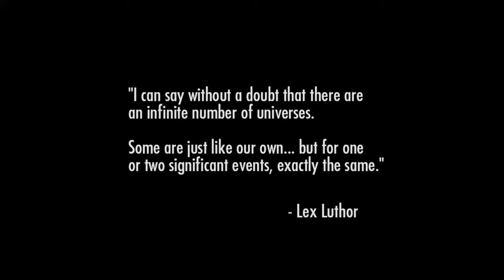Injustice Gods Among Us Ultimate Edition en español no comment